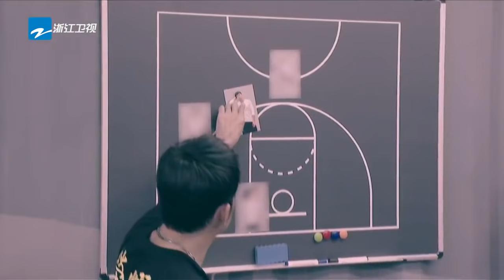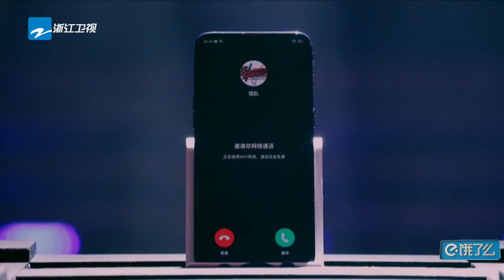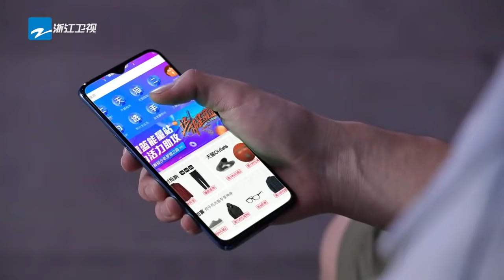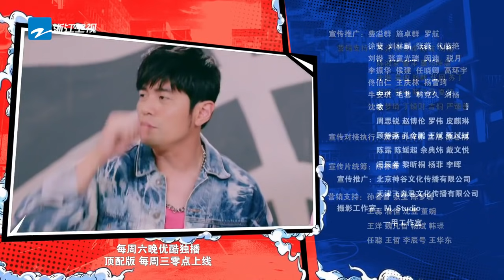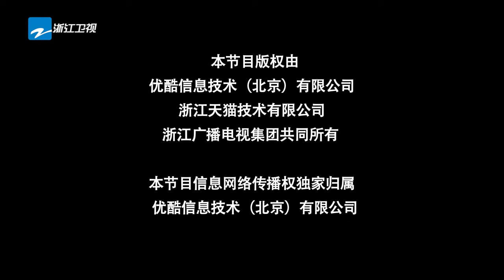【这！就是灌篮 第一季】EP04 | 正面杠！林书豪投篮神准 李易峰落泪 | 周杰伦/李易峰/林书豪/郭艾伦/陈意涵/张曼源/乐华NEXT | 优酷 YOUKU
【这！就是灌篮 第一季】是一档青春篮球竞技原创节目，由周杰伦、李易峰、林书豪、郭艾伦担任四大领队。节目通过篮球聚焦青年潮流文化，以中国大学生3X3篮球联赛为基本核心，集结了全国来自不同年龄、职业、身份的一百多位热爱篮球的青少年，并设置四位领队分两大阵营带领球员比赛。通过多轮激烈的篮球对战，最终在篮球少年们中角逐出MVP。
嘉宾：周杰伦/李易峰/林书豪/郭艾伦/陈意涵/张曼源/乐华NEXT